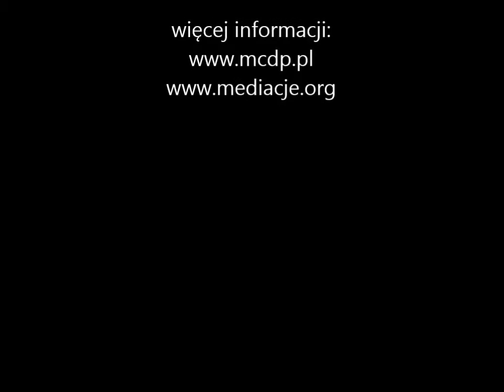Barbara Kaznowska o MCDP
Mazowieckie Centrum Dialogu i Partycypacji Środowisk Gospodarczych w partnerstwie ze Stowarzyszeniem Mediatorów Gospodarczych